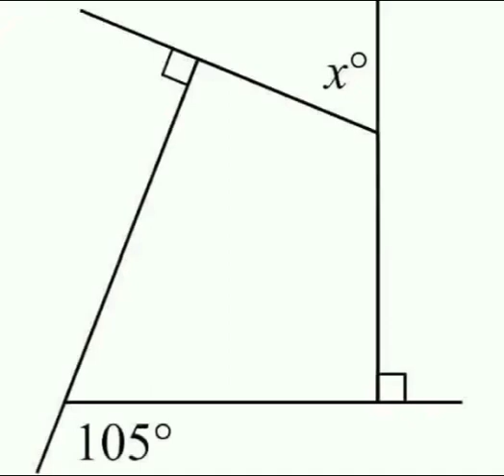followforfollowback followme foryou mathematician